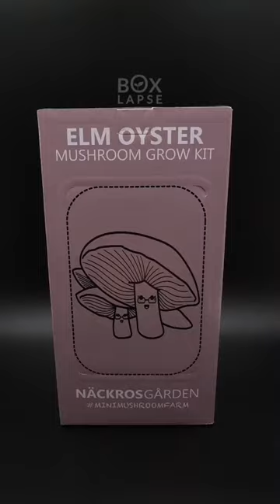Elm oyster mushroom grow kit from @nackrosgarden